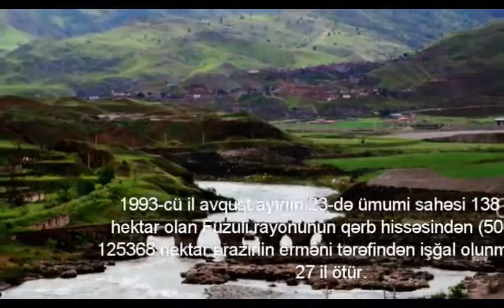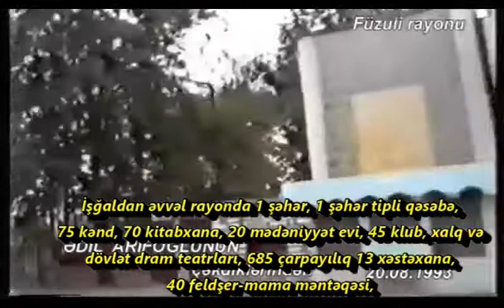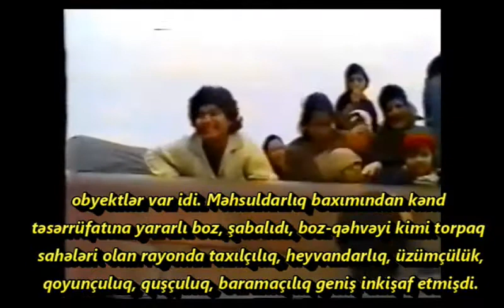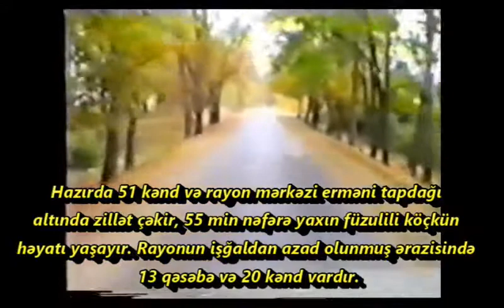Qazax MKS. "İşğal olunmuş torpaqlarımızı unutma"